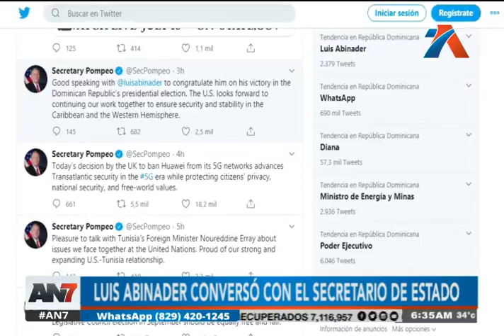JCE declara a Luis Abinader como Presidente electo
Luego de obtener el 52,52% de los votos en las pasadas elecciones